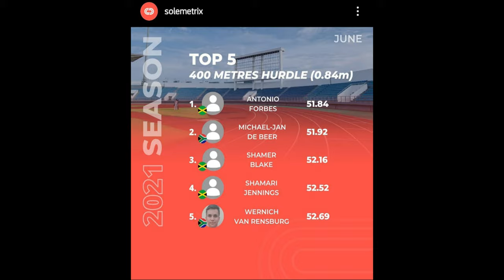Wernich van Rensburg - USA University Men's Track & Field Recruit, Fall 2023, Freshman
Events: 400m, 400m Hurdles & 200m
Personal Bests:
400m - 49.2
400m Hurdles - 52.69
200m - 21.8

GPA: 3.36
SAT: To Be Written
Height: 5'9"
Weight: 156 lbs
Freshman Year: 2023
Desired Country: USA
Country of Origin: South Africa

Wernich is an extremely talented athlete and a model student, who would love the opportunity to become a student-athlete in the USA. He would like to start his freshman year in Fall 2023.